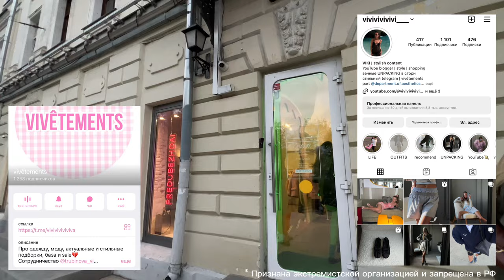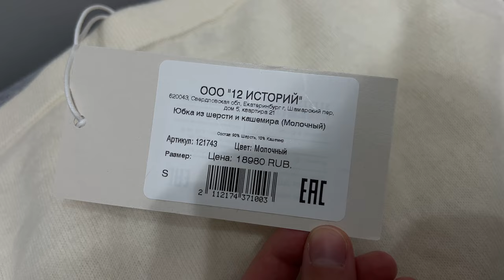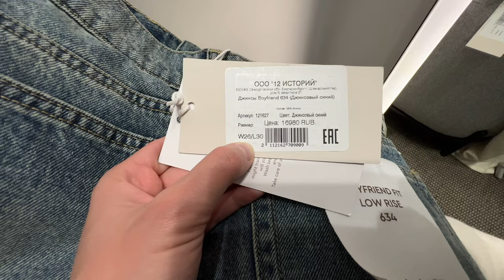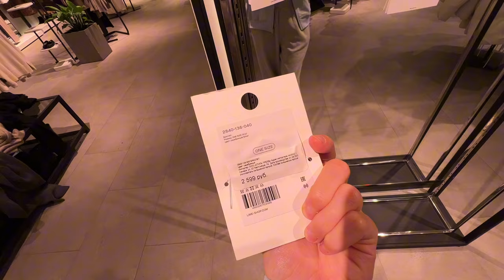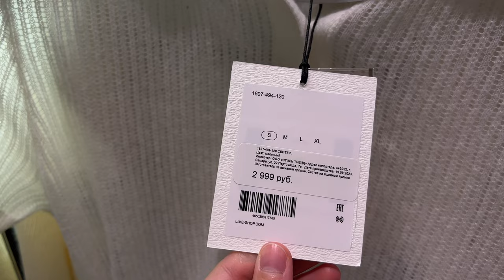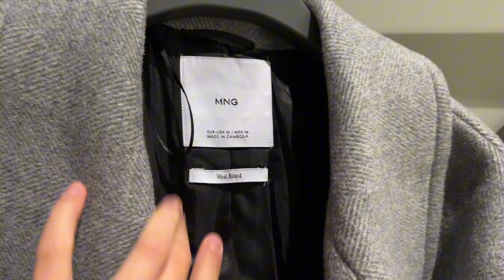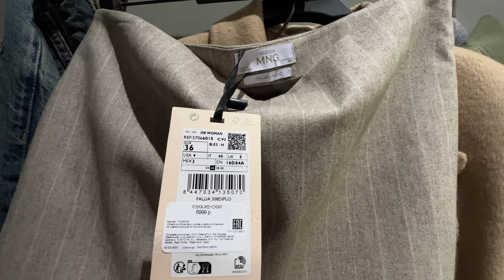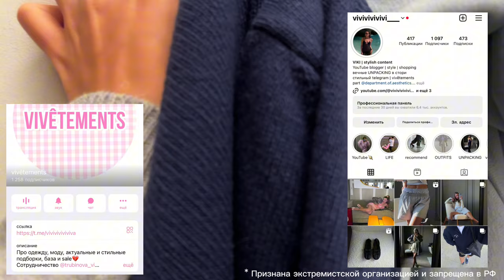ИДЕИ ОСЕННИХ ОБРАЗОВ шопинг влог 12storeez Choux lime Mango Chaika Gate31 BENETTON обзор/цены/тренды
Мой инстаграм с распаковками🩵
* Признана экстремистской организацией и запрещена в РФ